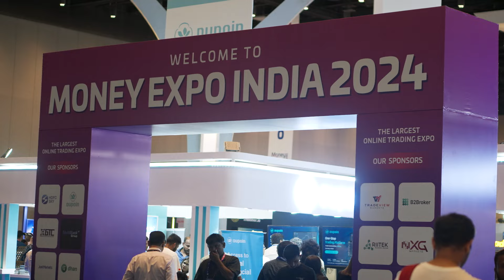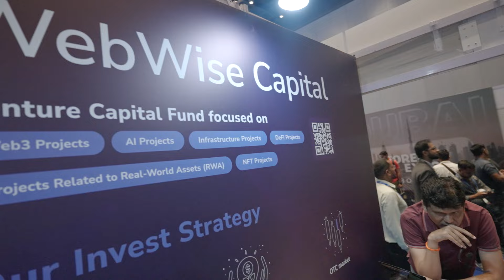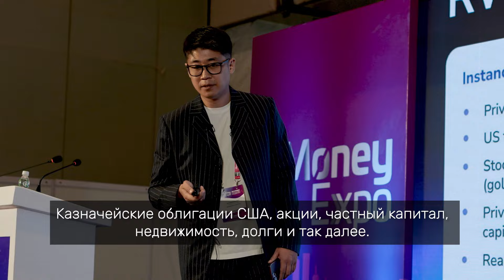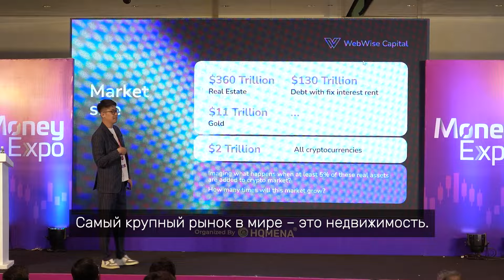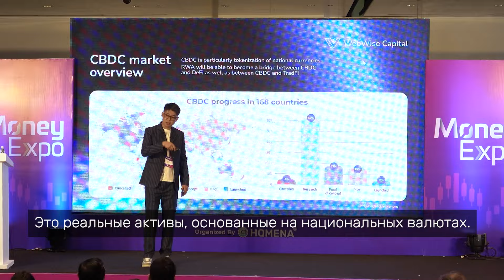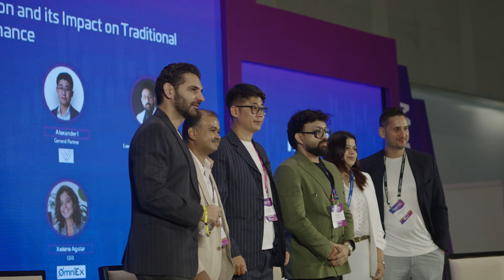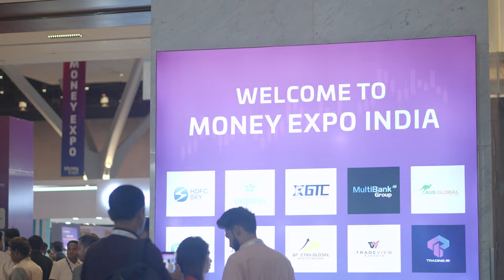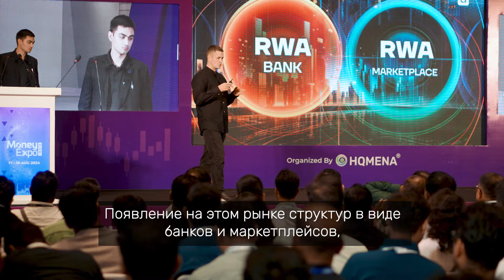DigiU и WebWise Capital на Money Expo 2024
Money Expo 2024 – крупнейшая инвестиционная выставка в Индии, на которой собрались лидеры финансовой индустрии. На ее сцене выступили Алексей Огнев и Александр И.

За эти два дня они проделали огромную работу. Из видео вы узнаете:

🔹Об итогах Money Expo 2024.
🔹О планах венчурного фонда WebWise Capital.
🔹О целях экосистемы DigiU до 2025.

🌍Видео доступно на наших YouTube-каналах на русском, английском, испанском, итальянском, французском, вьетнамском, индонезийском и хинди.

Узнайте подробности о развитии экосистемы DigiU!